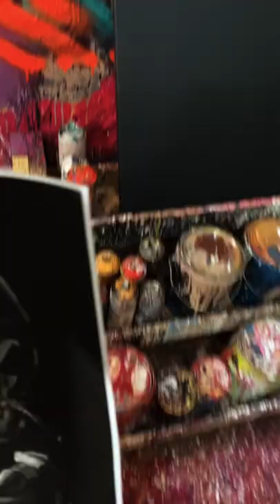Painting Van Gogh’s smoking skull